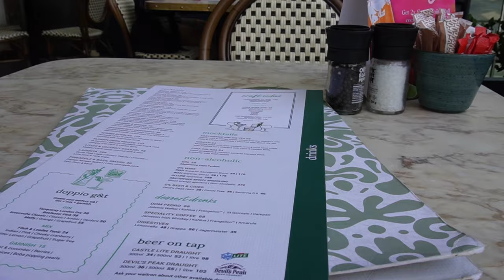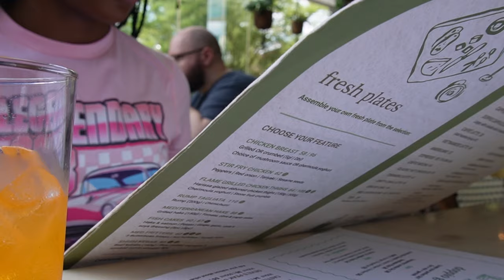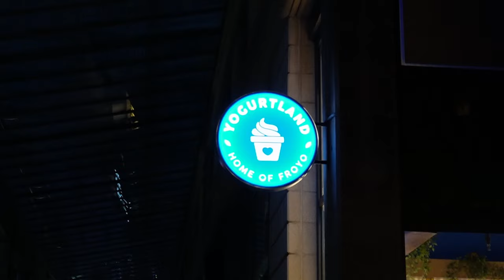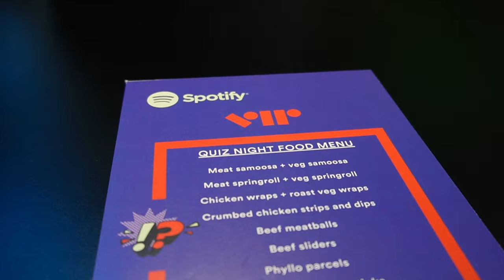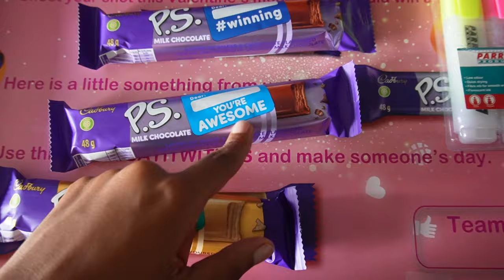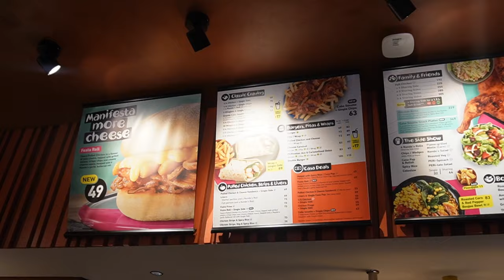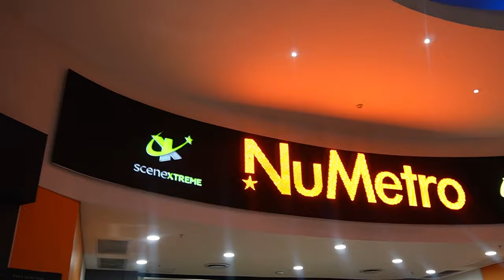VLOG: Lunch & Spa dates,Spotify event,Theatre Show + more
Hey besties, welcome back to my world 🌎

Here is a very chilled weekly vlog - trying to push myself to upload more frequently. Hope you enjoyyy😘

Intro Song by: MY TIME:
By: Ngasiirwe Mathias Batandwa